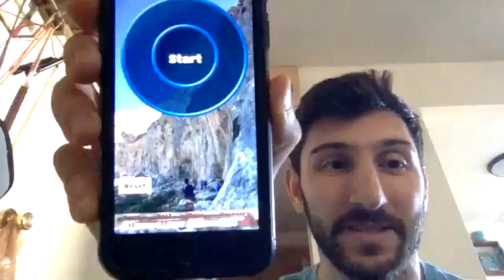Fun At-Home Ninja Workouts, Obstacle Ideas and Open Discussion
Locations: Chatham, Florham Park, Gillette, Marlboro, Morristown, and Mt. Olive